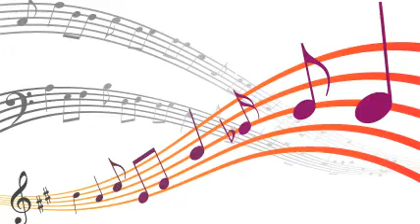The Three Suns (Artie Dunn Voc.) - I Don't Want To Love You.